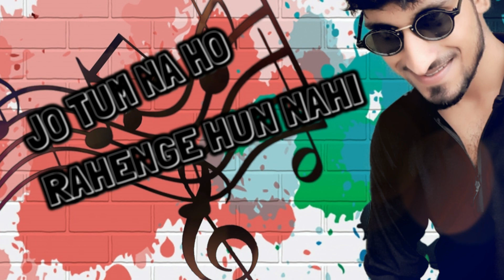Jo Tum Na Ho To Hum Nahi || AG COVER || Cover By Avijit Ghosh(A.g)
must.